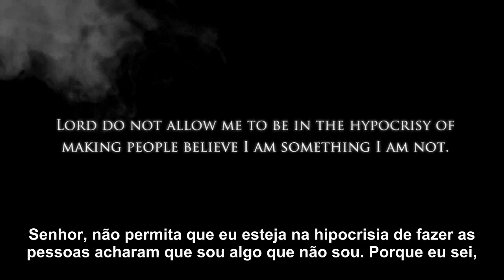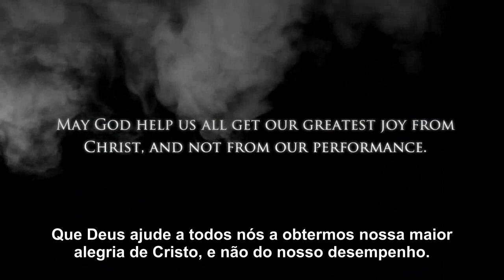Alegria de Cristo, Não da Sua Performace - Paul Washer (Portuguese)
Uma batalha gigantesca que muitos cristãos verdadeiros enfrentam é que eles obtém a alegria através do seu próprio desempenho e não em Cristo... Isto é algo que leva somente à miséria e ao fracasso. É somente pela graça de Deus que todos nós podemos estar verdadeira e completamente satisfeitos no que Cristo fez e pararmos de focar em nós mesmos.